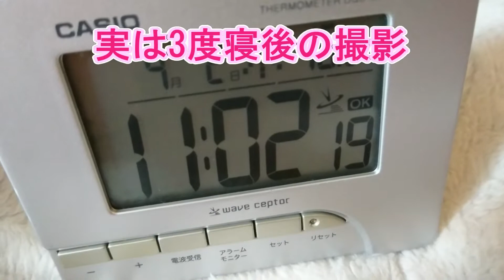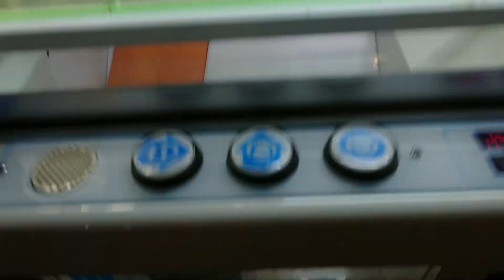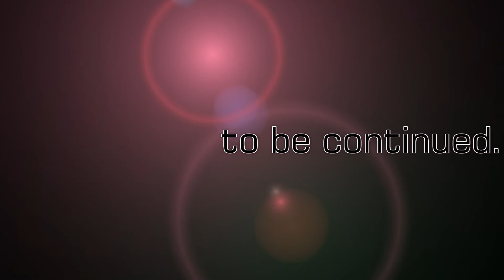＃９３【オせない】推しのハンコック嬢にかわり、クロコダイル氏をいただきに参上いたしました！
日常で何かしら呟いてる↓↓
【ＴｏＫＵのtwitter】　(@red_cat_Nyaoth)

今回の景品：ワンピース　クロコダイル　フィギュア